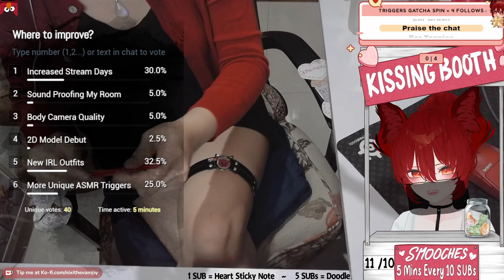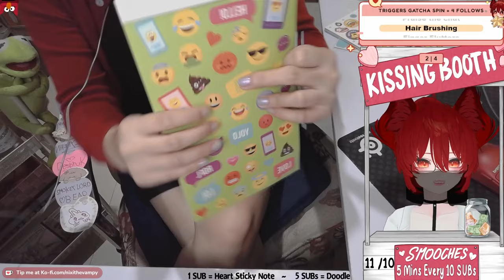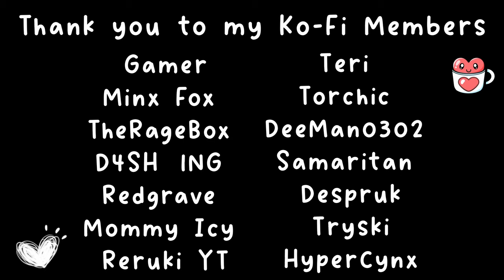Vtuber ASMR Out of Context 🥴 | Random Triggers & Clips | Vtuber ASMR 3Dio | NixitheVampy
This is a second out of context video made up of tons of random clips from my livestreams.
In this video you will find a boat load of random things but also some ASMR triggers.
I know this is not my usual content but i hope it was still enjoyable to watch. I am grateful for all the happy memories i get to make with you all.

Uploading every Fridays, Saturdays and Sundays